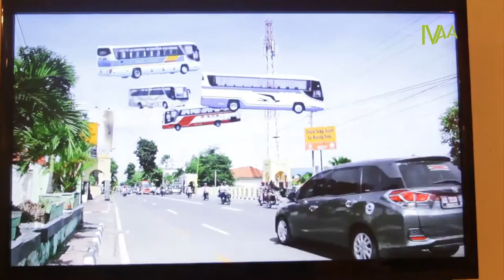DokumentasiIVAA: PAMERAN PERUPA MUDA (NG)IMPI(AN) FKY 28 – 2016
PAMERAN PERUPA MUDA (NG)IMPI(AN)
FKY 28 – 2016
29 Agustus - 5 September 2016
Taman Budaya Yogyakarta

Pameran yang digelar sebagai salah satu program FKY 28 ini mengangkat tema “Ngimpian”, dan diikuti dengan tajuk yang sama seperti tema FKY 28 yakni “Masa Depan, Hari ini Dulu”

Seniman yang berpartisipasi dalam pameran ini terdapat perupa senior seperti ; Andre Tanama, Heri Dono, Laksmi Shitaresmi. Selebihnya, seniman partisipan didominas perupa muda seperti; Seruni Bodjawati, Yahya Dwi Kurniawan, Rangga Jalu Pamungkas dan lain-lainnya.

Video Oleh Rahmi Pratiwi
Editor Dwi Rahmantoi
Koleksi Indonesian Visual art Archive
2016